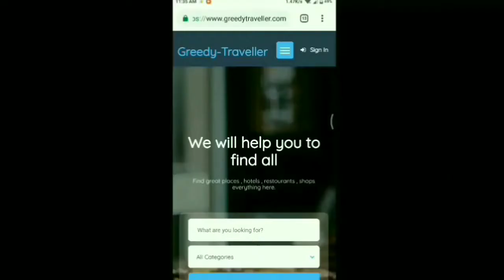Bricks Cafe - Kupondole, Nepal.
KS CAFE- The one place to satiate all your tastebuds needs with beautiful garden dining space.
Dont forget the friday night live music.
BRICKS CAFE - Kupondole